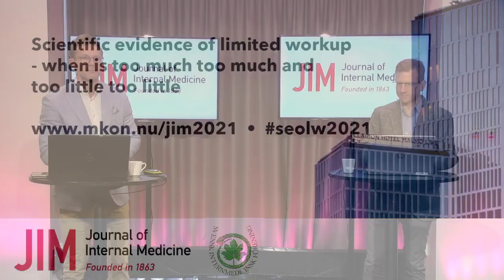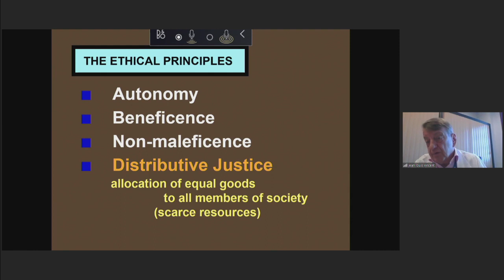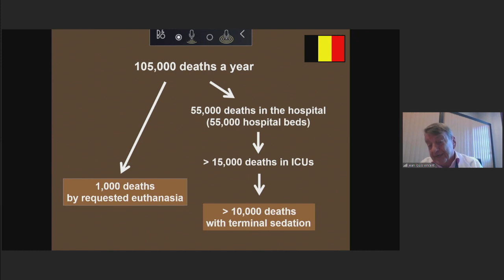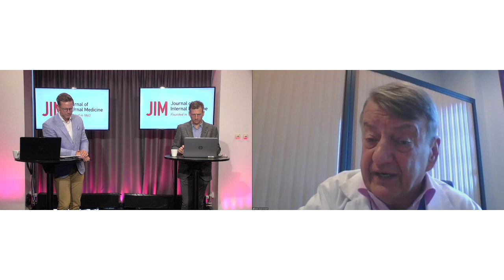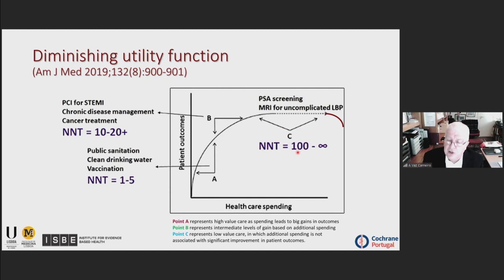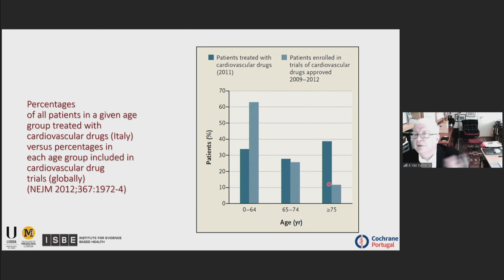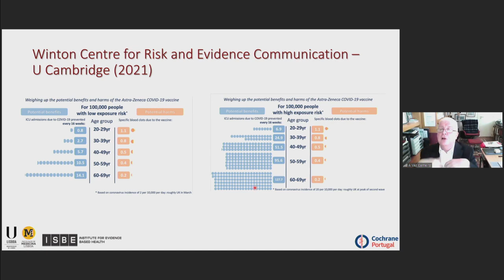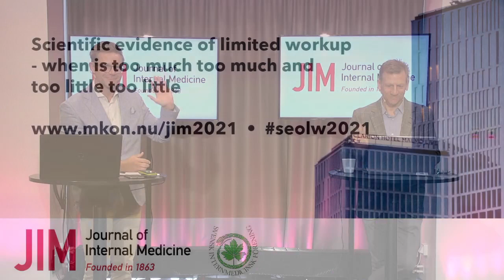JIM presents the symposium: Scientific evidence of limited workup Part 3 of 3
Scientific evidence of limited workup - when is too much too much and too little too little

12-13 April 2021, Clarion Hotel & Congress Malmö Live, Malmö, Sweden

Guest Editor: Olle Melander